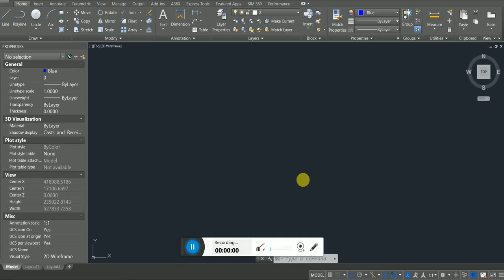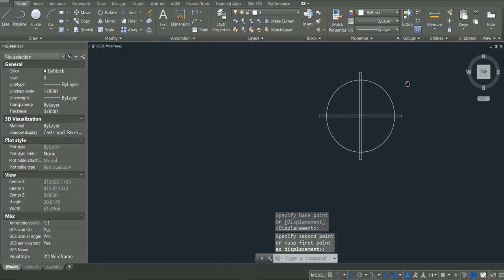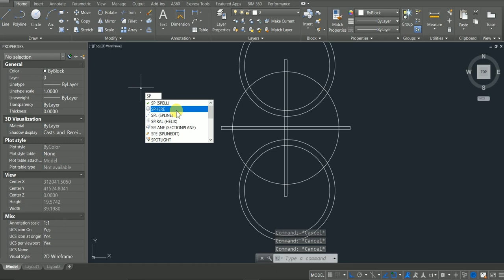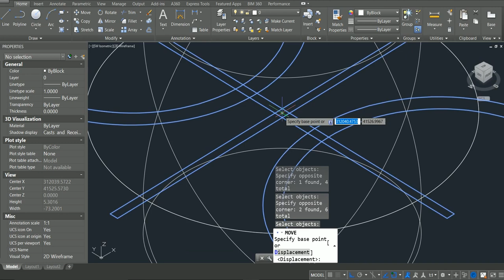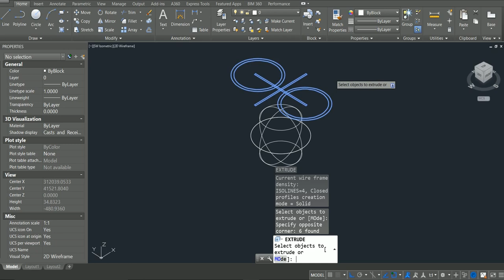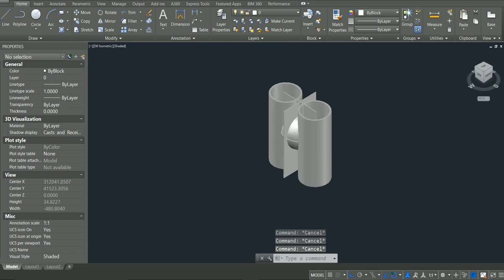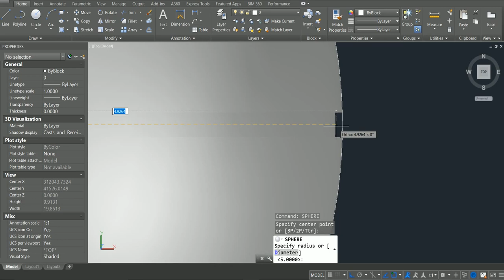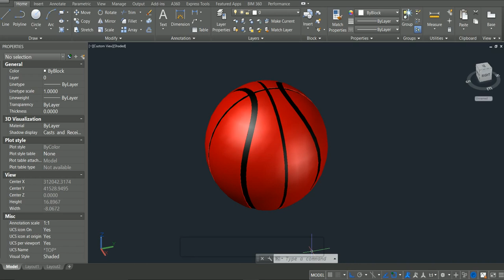AutoCAD 3D modeling Basketball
In this video you will learn how to make a complete 3D Basketball in AutoCAD. You will learn how 3D Model